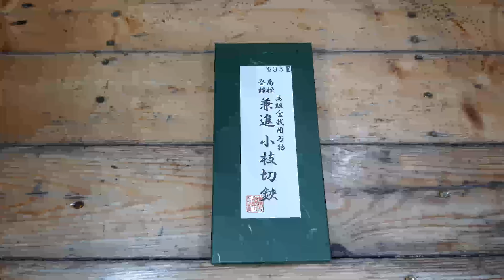KANESHIN No. 35E - Bonsai Tools (Gunting Bonsai)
Kaneshin
No. 35E
180mm

Gunting Bonsai
Alat Bonsai
Bonsai Tools
Gunting Tanaman
Gunting Taman